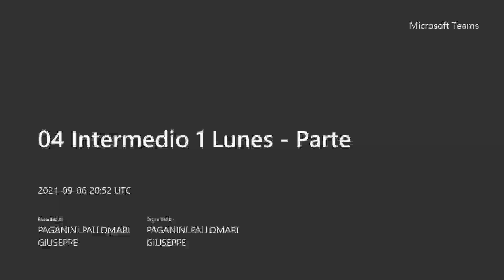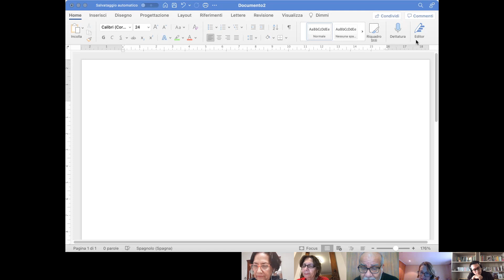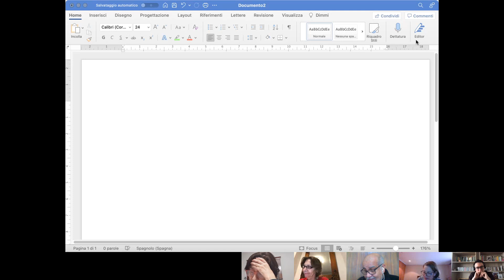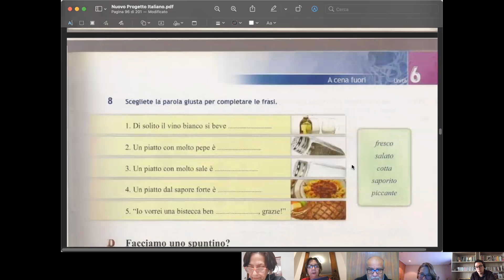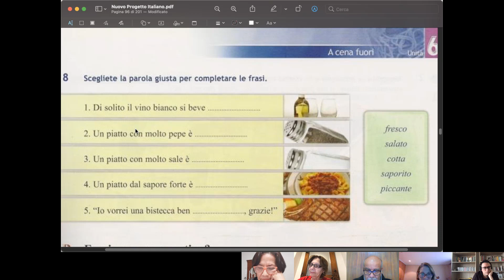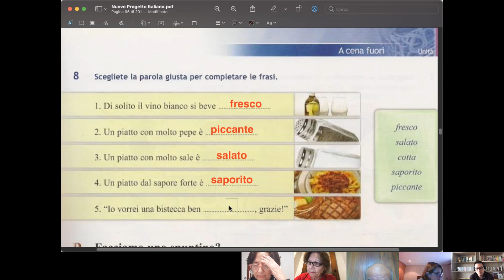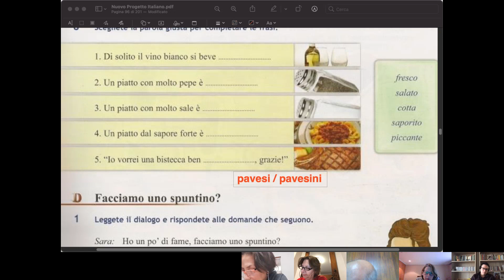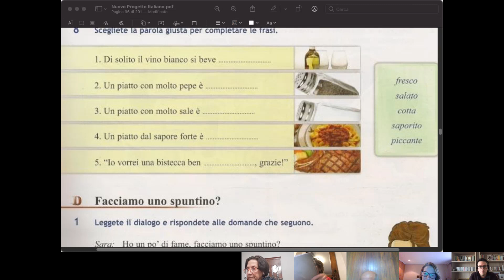04 Intermedio 1 Lunes 06-09 Parte 2